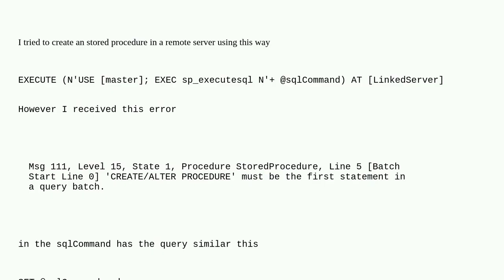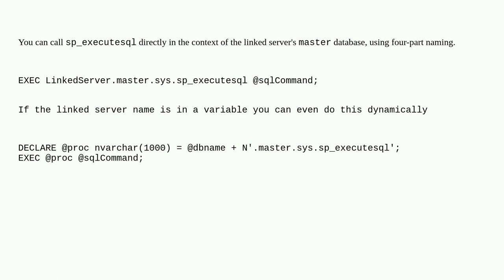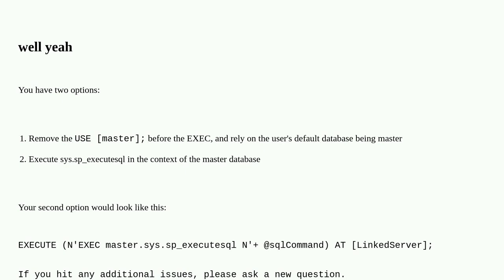Dba: How to create stored procedure in remote server using linked server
How to create stored procedure in remote server using linked server

A special thanks goes out to the awesome community

  stored-procedures linked-server